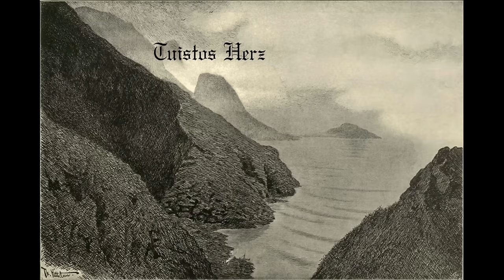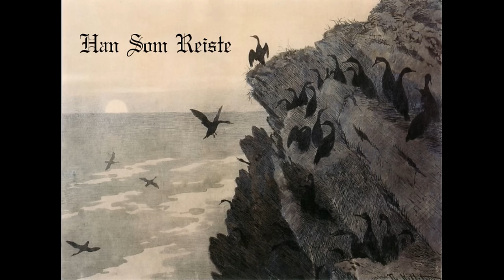Burzum Ambient Mix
Burzum (meaning "Darkness") was a one man music project formed in Bergen, Norway, in 1991 by Varg Vikernes. The "golden age" of Burzum was between 1991 and 1993, when five albums were recorded and the most mystery surrounded the artist behind it, then known as "Count Grishnakh".

Burzum's early albums were structured with the beginning track designed to initiate the listener into the world of the "darkness of the mind", making them perceptive to magic. The middle tracks were designed as different spells cast on the listener, and the final track designed to put the listener to sleep.

The last two albums recorded in 1993, Hvis Lyset Tar Oss and Filosofem, were released after Varg's enjailment of that year, and marked a distinct shift in the band's music, with a greater emphasis being placed on ambient music.

Also in the 1990s, two fully ambient albums were recorded while Varg was in prison, Dauði Baldrs and Hliðskjálf.

Burzum continued to make music after Varg's release from prison, with five albums released between 2010 and 2014, most of which featured ambient music. Although Varg has hinted to the contrary, it is generally believed that Burzum will not be making another album again.

The drawings in this video were all made by Theodor Kittelsen (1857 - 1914), a Norwegian illustrator who was very influential on the aesthetics of black metal.

Tuistos Herz (00:00)
Sôlarrâs (06:06)
Channelling the Power of Souls Into a New God (10:01)
Der Tod Wuotans (13:22)
Han Som Reiste (19:58)
Thulean Mysteries (24:42)
Tomhet (28:49)
Rundtgåing av den Transcendentale Egenhetens Støtte (42:52)
Autumn Leaves (01:07:58)
Haugaeldr (01:12:37)
Ansuzgardaraiwô (01:19:57)
Móti Ragnarokum (01:24:19)
The Portal (01:33:17)
Sôlarguði (01:35:31)
Mythic Dawn (01:42:35)
Frijôs goldene Tränen (01:47:40)
Illa Tiðandi (01:50:11)
Ek Fellr (02:00:36)
Forgotten Realms (02:03:23)
The Reckoning of Man (02:10:38)
Der weinende Hadnur (02:17:49)
Hall of the Fallen (02:18:57)
Til Hel og Tilbake Igjen (02:23:58)